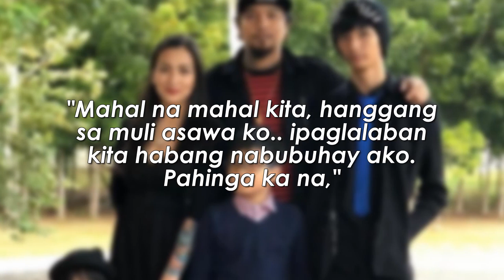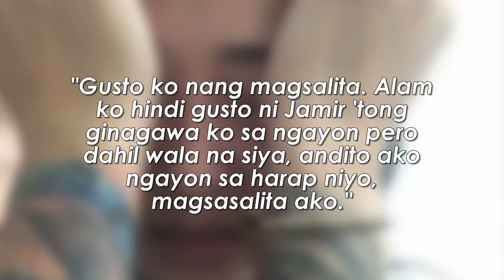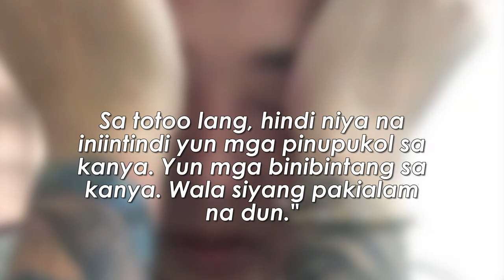Asawa ng namayapang Frontman ng Slapshock na si Jamir Garcia nagsalita na!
Ilang oras matapos na umugong ang pagkamatay ng frontman ng bandang 'Slapshock', naglabas na ng post at mensahe si Sojina-Jaya Crisostomo para sa partner nitong si Jamir Garcia.